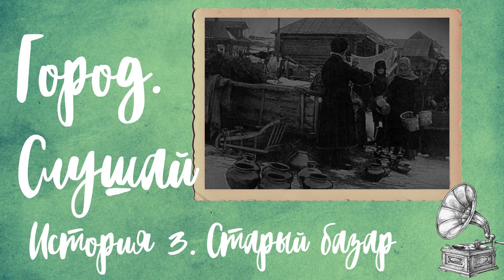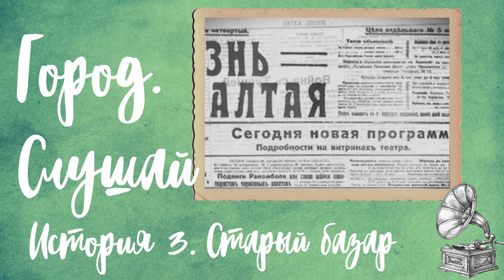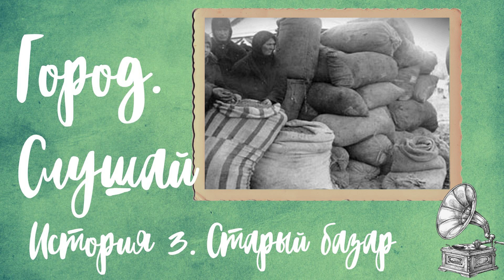Город. Слушай! История 3. Старый базар. Аудиогид по Барнаулу